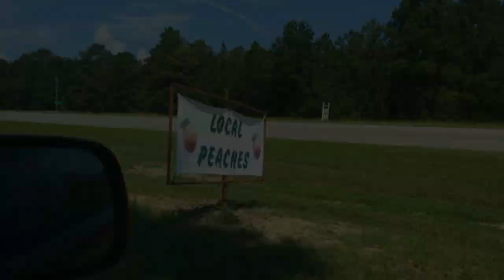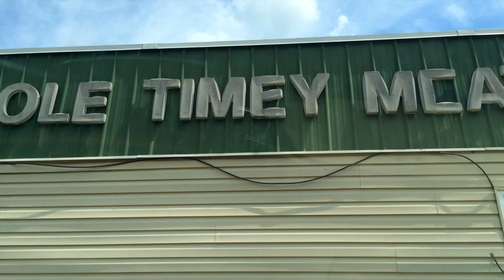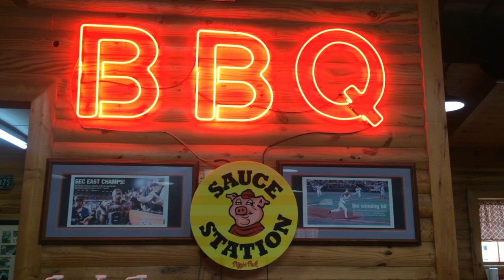Travel Vlog: Lake Murray in Columbia, South Carolina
Last August, we left NYC for the first time in 18 months and traveled to South Carolina to reunite with family. The trip was both surreal and such a relief after a difficult time apart.

In this Day In My Life series, SC Travel Diaries II, I'm looking back and sharing a little taste of all the beauty the south has to offer.

XO